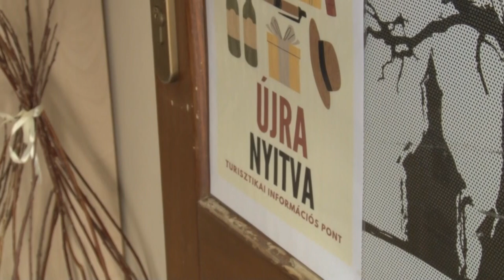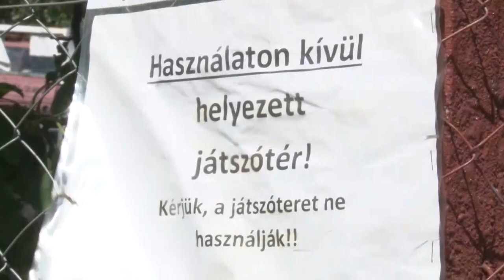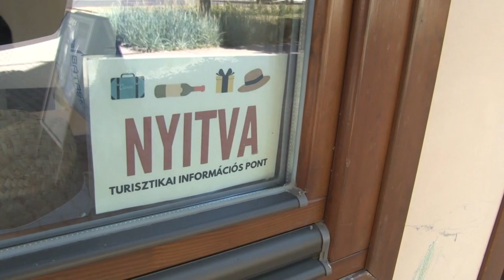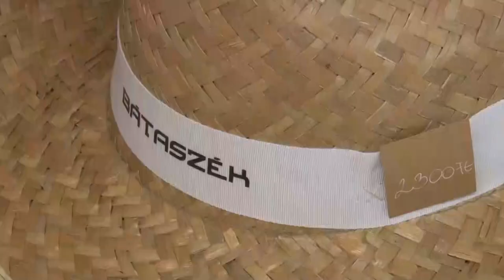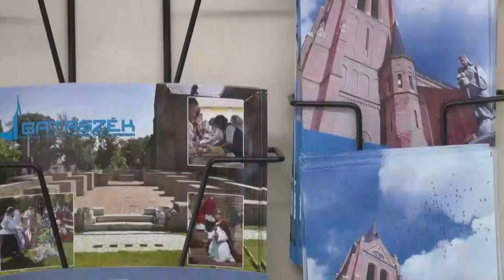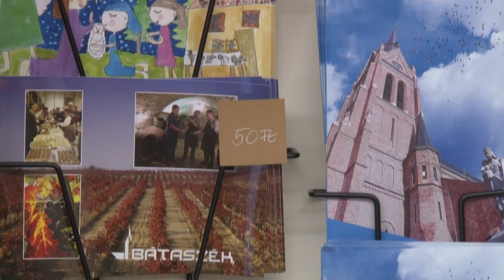Cikádor magazin - Bátaszék 20220718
Katolikus tábor - Bátaszék
Úszótábor
Táskák, kulcstartók, Bátaszék feliratú Bluetooth hangszórók, kiadványok, helyi kézműves termékek!
Indul a korszerűsítési program - Bátaszék
Népszerű a diák munka - Bátaszék